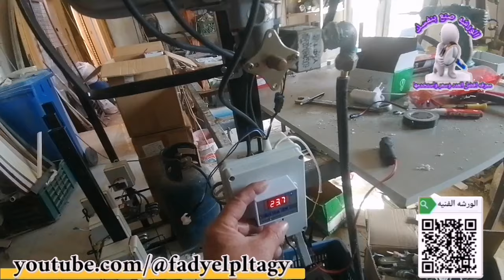شعله_غاز_Gt موديل ٢١٠٠ تعمل عند توفر كهرباء اتوماتك ومباشر عند انقطاع الكهرباء موديل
متوفره لدي الوكيل والموزعين
الوكيل هاي دي العاشر من رمضان ٠١٥١٤١٨٠٤١٤

محمد داود
 المنزله

موزع
موزع معرض السلامي
عين شمس الغربيه
القاهرة
بطرس كامل